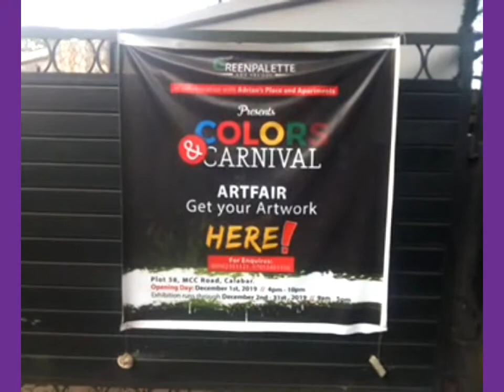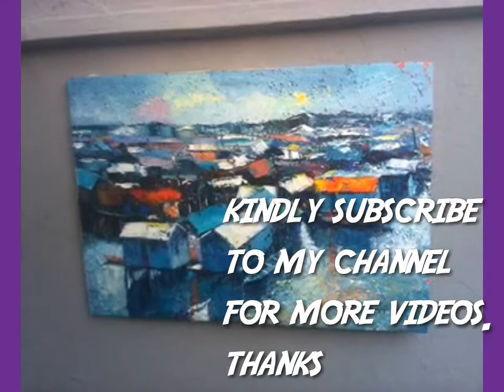ART Calabar 2019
I was just fortunate to witness the famous Calabar Carnival, 2019 edition. I took interest in showcasing and promoting art works that were on display during the Carnival, that was the reason why I visited a Painting Exhibition stand organised by Green Pallet. Tittle: Colour and Carnival.
 Happy viewing.